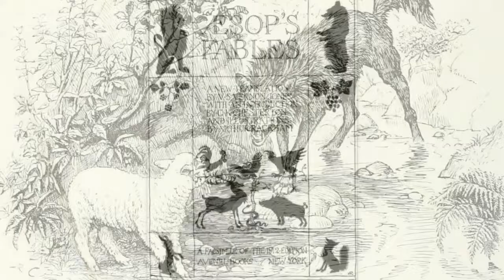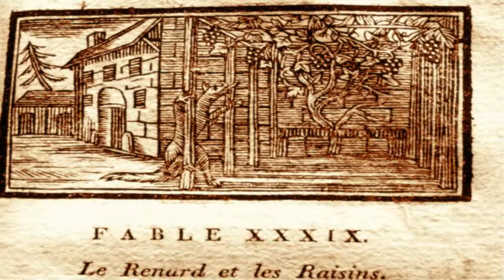Эзоп басни слушать "Лев и Мышь". Аудиокнига